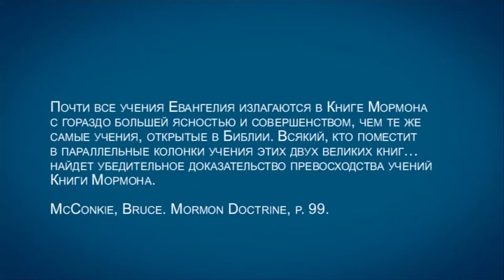TVS A201 Rus 61 Мормоны устройство церкви и образцовые труды Содержание Претензии Учение